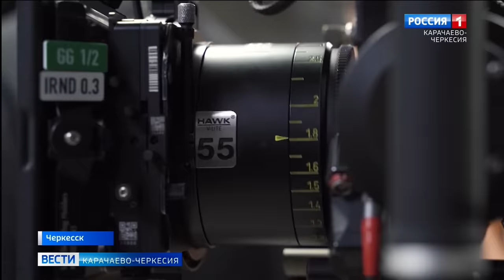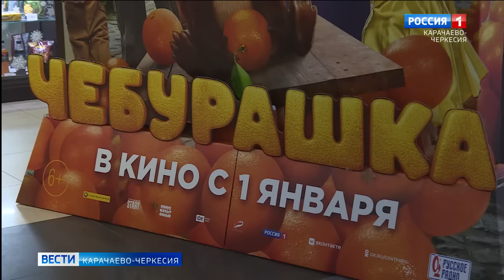"Чебурашка" в кино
Совсем недавно мы отпраздновали самый яркий праздник - Новый год. Но вслед за ним многие россияне отмечают и Старый новый год. По этому случаю можно сходить всей семьей на самый кассовый фильм января "Чебурашка". Добрый мультгерой полюбился и жителям нашей республики